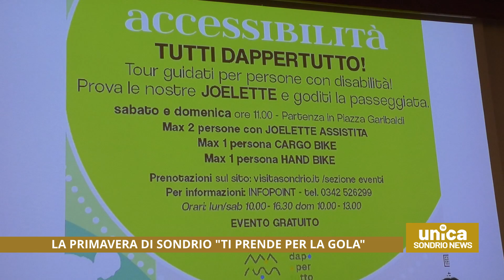La primavera di Sondrio "ti prende per la gola"